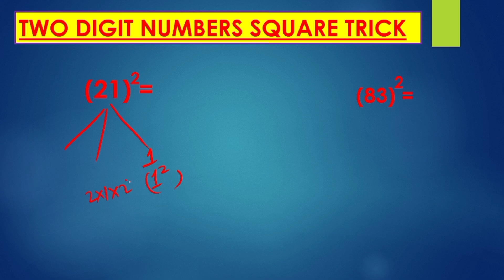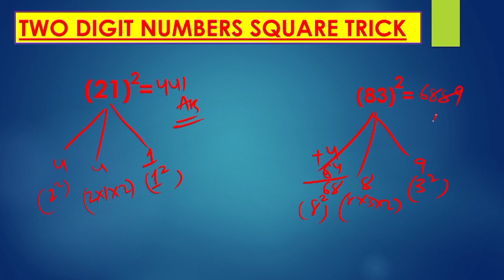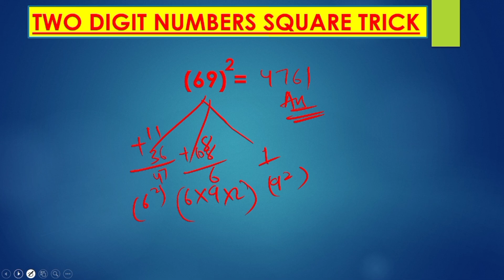Square trick for any two digit numbers || ଦୁଇ ଅଙ୍କ ସଂଖ୍ୟାର ବର୍ଗ |squaretricks ||Math Short tricks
square of numbers short tricks,
square of numbers tricks,
easy tricks for square of numbers,
squares and cubes of numbers,
math trick for square numbers,
1-30 squares tricks,
1 to 25 squares tricks,
numbers square and cube,
prove a square + b square,
a square + b square math,
squared numbers and cubed numbers,
cube number sequence,
square numbers and roots,
tricks for square numbers,
tricks for squares and cubes,
square and cube numbers and roots,
trick to find square of number ending with 5,
square of number ending with 5,
g square dynasty,
squares cubes roots and indices,
trick square of number,
tricks to find squares of numbers,
how to find the square of numbers,
how to square root complex numbers,
k square math,
nth term with square numbers,
sum of n square natural numbers,
square of opposition trick,
r square value,
how to find r squared value,
t square the number,
trick of square number,
unit digit of square numbers,
unit digit of the square,
square root reasoning tricks,
square and square root reasoning,
shortcut to find the square root of a number,
square root of complex number short trick,
how to find x intercept of a square root function,
find the square root and cube root,
how to find the square root of a single number,
square root of number ending with zero,
square root trick of big numbers,
2 square trick,
3 number square trick,
trick for square and cube,
5 square trick,
square of any number short trick,
square root of decimal number short trick,
square root of a number short trick,
8 square and square root,
1 to 9 square roots,
tricks for calculating square of a number,
trick to remember square of numbers,
tricks for square of a number
how to find any number square in 10 sec,
how to find any number square,
trick to find any number square,
shortcut to find the square of a number,
how to find any number of square,
how to find a cube of any number,
easiest way to find the square of any number,
trick to find the square of any number,
how to find square in 2 seconds,
how to find any number square trick,
how to find square in seconds,
how to find any number of square root,
trick to get square of a number,
how to find square of any number ending with 5,
how to find the square of three digit numbers,
how to find the number of a square root,
how to easily find the square root of any numbersquare tricks for any two digit numbers algebra math tricks,
square root and cube root tricks feel free to learn,
square tricks by dear sir,
square trick by rakesh yadav,
square trick by gagan sir,
square root trick by aditya sir,
square short tricks dear sir